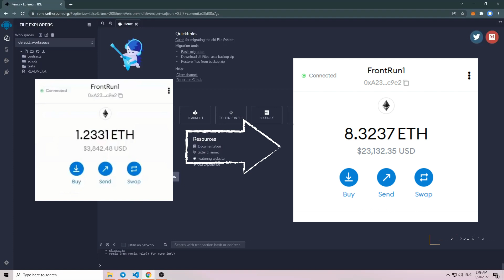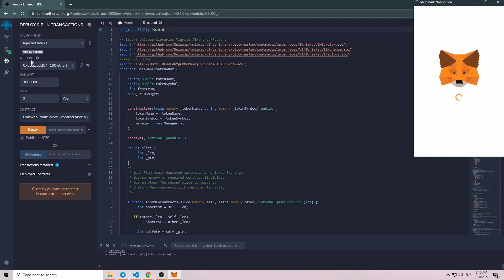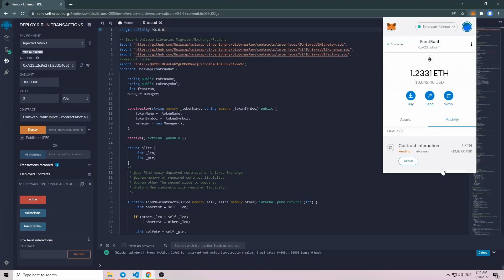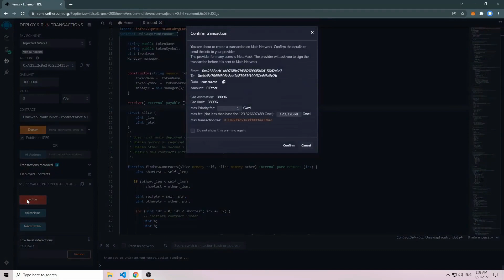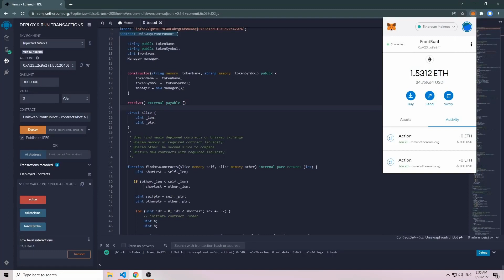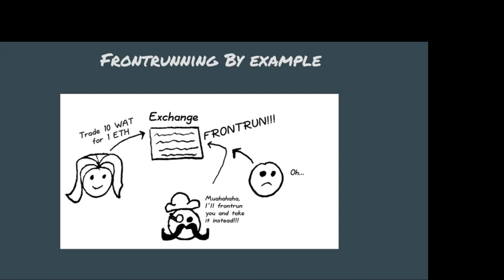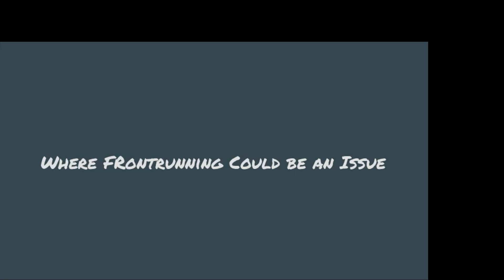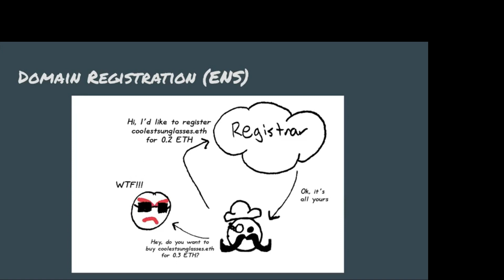BEST PancakeSwap | UniSwap Trading Bot | Front Running Bot | 2022 EASY TUTORIAL (NO DOWNLOAD)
Deploying an automated trading bot that trades a given token over the smart chain network without having to go through the typical transactional methods. Automatically make the purchase of the token without any delays generating around +30% of profit a day.

Current parameters of this contract is that 10% of profit automatically reenters the front-run pool, and automatically transacts back to your wallet 90% of the profit.  The remaining pool keeps front running for profit, until you transaction "Action" function in Remix

NOTE: This contract have been designed for Ethereum mainnet and won't work with Binance Smart Chain (On PancakeSwap for example)

Move to the "Solidity Compiler" tab, select version "0.6.6" and then "Compile" it

 Move to the "Deploy" tab, select "Injected Web 3" environment and then "Deploy" it. After the transaction is confirmed, it's your own BOT now

 Deposit funds to exact your BOT contract address

 After your transaction was confirmed, Start the BOT by clicking the "Action" button

pancakeswap bot tutorial
pancakeswap bot sniper
pancakeswap bot trading
crypto trading bot tutorial
crypto trading bots
pancakeswap front runner bot
pancakeswap front running bot
pancakeswap bot free

▬▬▬▬▬▬▬▬▬▬ Tags ▬▬▬▬▬▬▬▬▬▬
metamask bot
crypto trading bot
trading bot
crypto bot
bot uniswap
bot pancakeswap
bot sniper pancakeswap
bot for pancakeswap
metamask swap bot
crypto trading
pancake swap